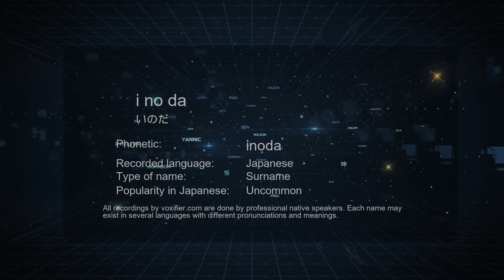How to Pronounce i no da (いのだ) in Japanese - Voxifier.com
This is the Japanese pronunciation, gender, and phonetics recording of the name i no da (いのだ). The same name may exist in other languages with different pronunciations. Check the meaning of name along with other possible pronunciations or similar names for free Voxifier uses the help of expert linguists to simplify pronunciations by replacing some special sounds with sounds more commonly available across all languages.